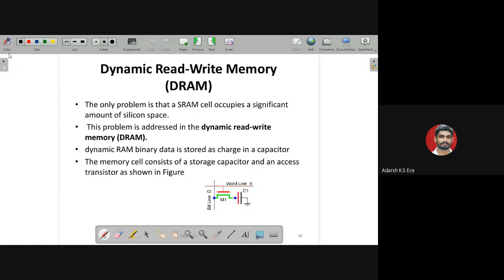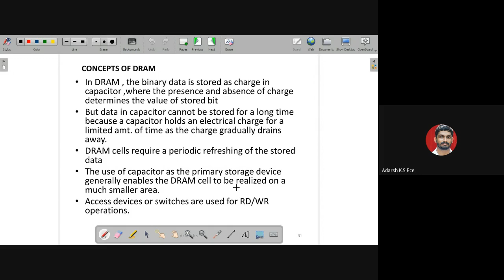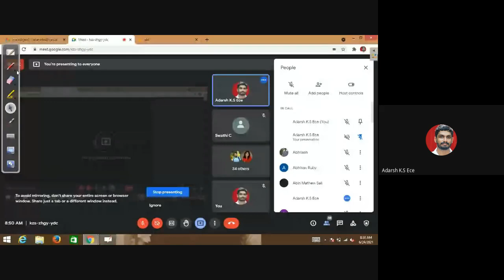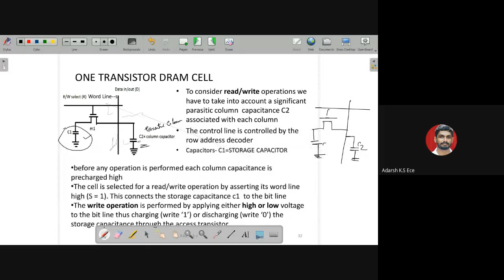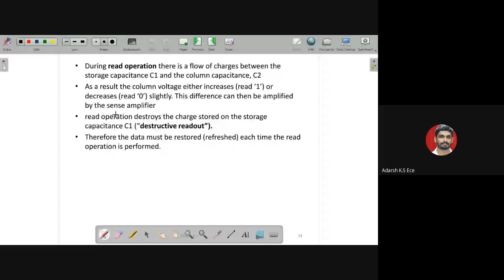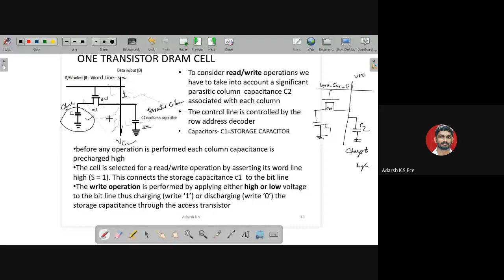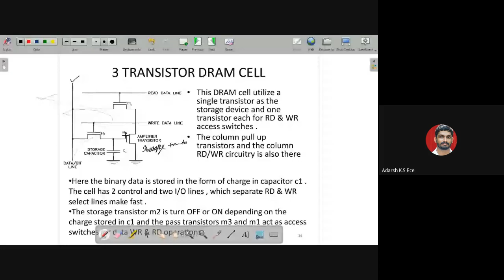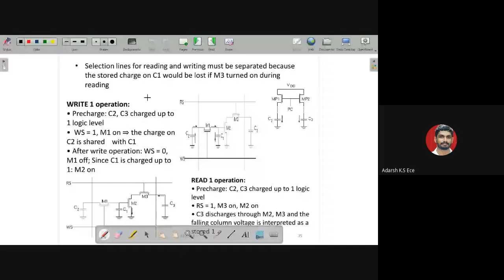One Trasistor DRAM